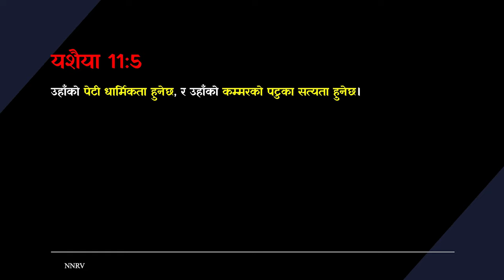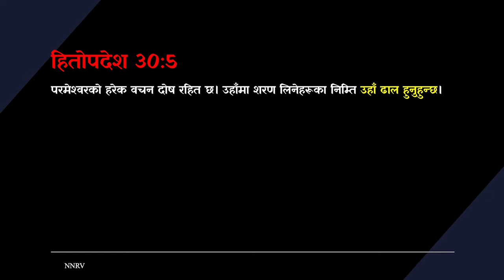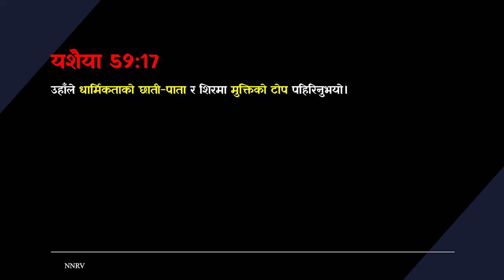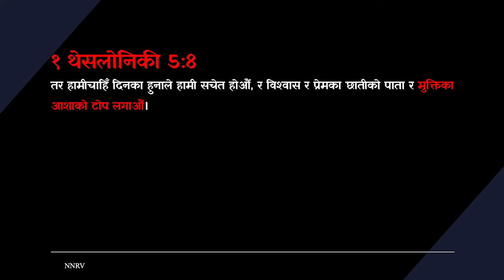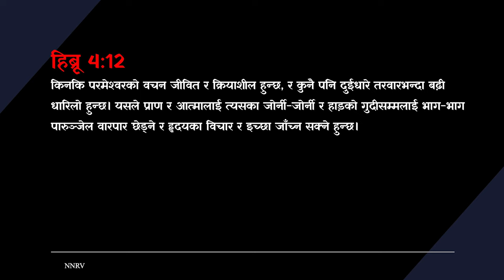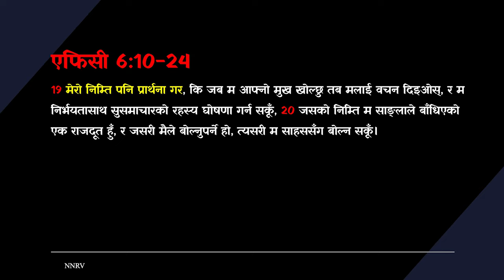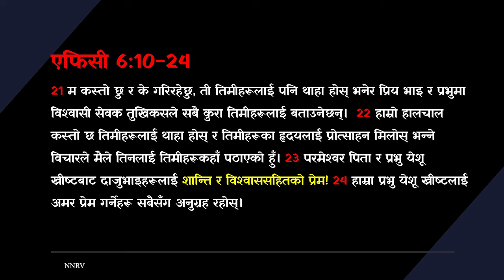एफिसी 6:10 24 - जीवन एक युद्ध हो / Life is a War | Nepali Sermon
Topic: एफिसी 6 10 24 जीवन एक युद्ध हो : Life is a War | Nepali Sermon
Speaker: Prakash Biswa

* Note: Part of the footage is missing due to issues during recording time. We are extremely sorry for any inconvenience.

This channel is dedicated to uplifting, inspiring, and empowering your spiritual journey with the Lord.  Additionally, you'll have access to video tutorials that can greatly benefit both you and your church. Engage with sermons that aim to empower and profoundly bless you on your spiritual path.